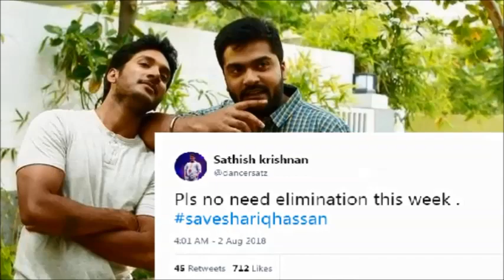இந்த வார பிக்பாஸ் வெளியேற்றம் பற்றி DANCER & ACTOR சதீஷ் | Bigg boss troll